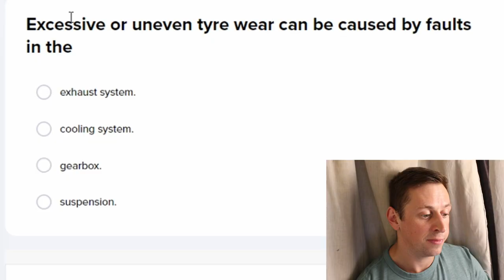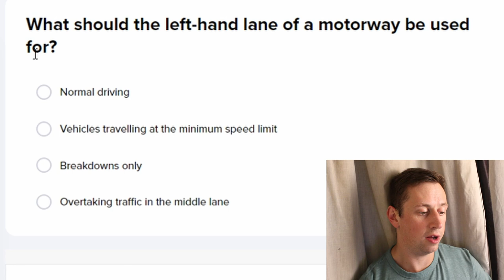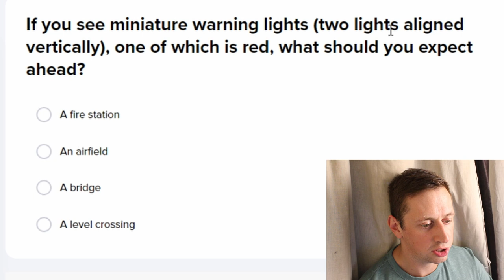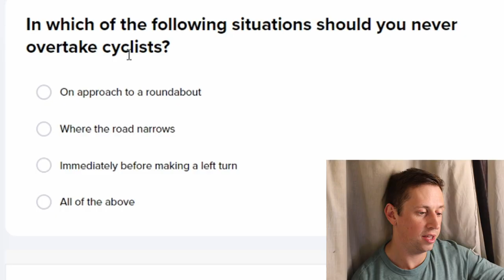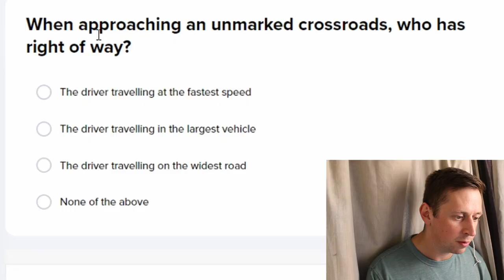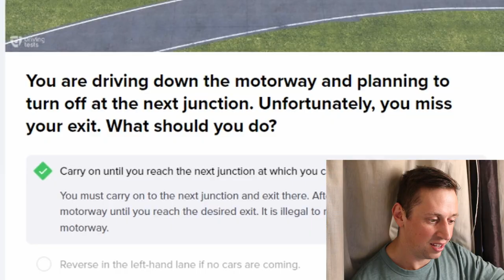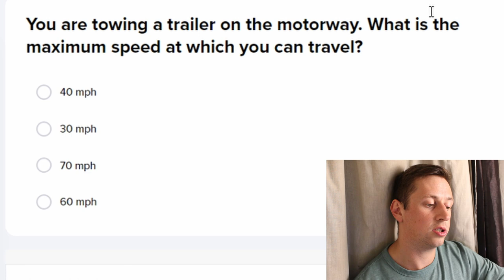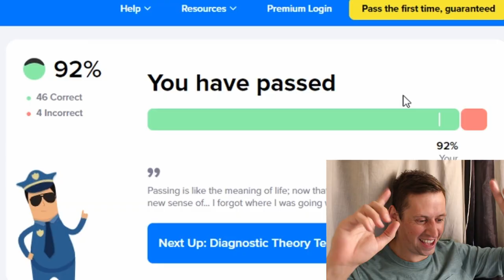I took the Car Theory Test, with surprising results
Cyclists
Fog light Crime
The p*ss lane